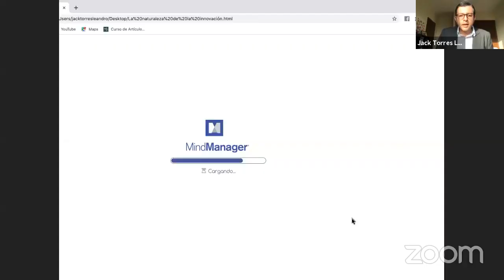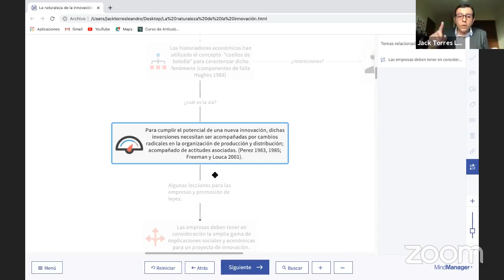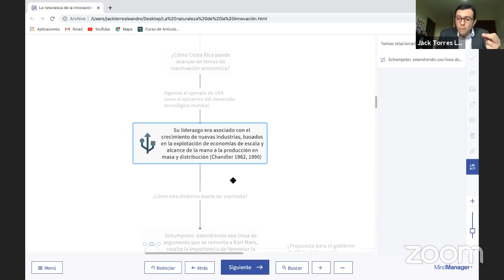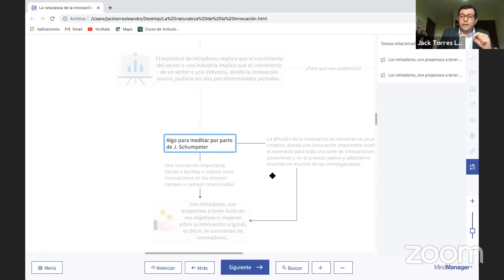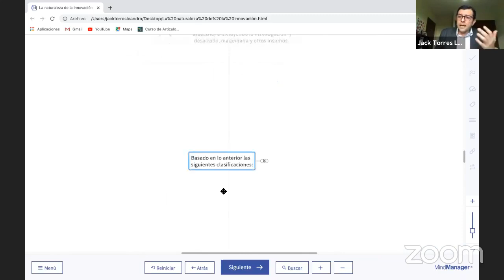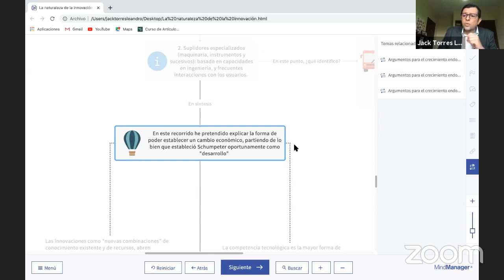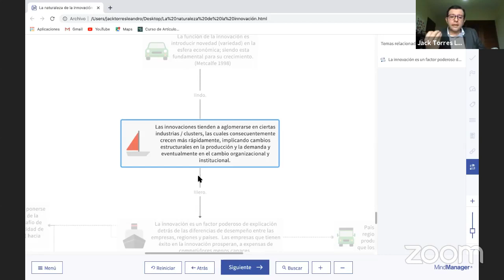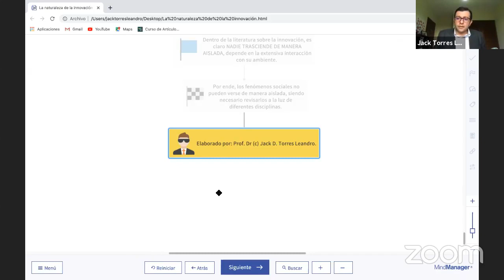La naturaleza sistémica de la innovación y el desarrollo económico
Unas conversación que pretende hilvanar los esfuerzos para generar economía, por medio de la innovación.